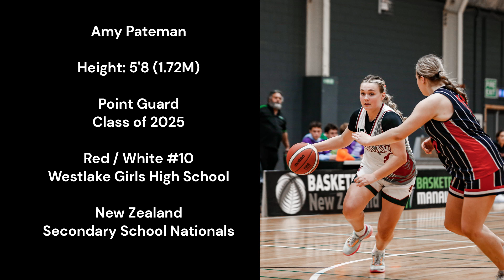Amy Pateman | 5'8 Point Guard | Class of 2025 | New Zealand Secondary School Nationals